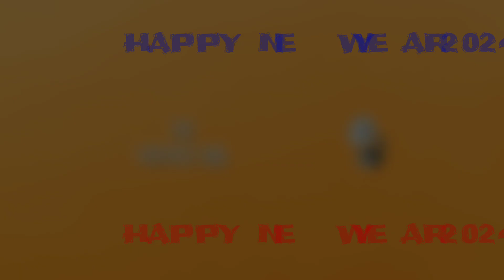NATIONAL RX-M50 SOLD OUT TO Mr. ARJUN KALE FROM PUNE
NATIONAL RX-M50 TAPE RECORDER
CASSETTE PLAYER, FM, MW, SW1, SW2 RADIO
AVAILABLE FOR SALE
PRICE: 1800
THE VINTAGE HUB